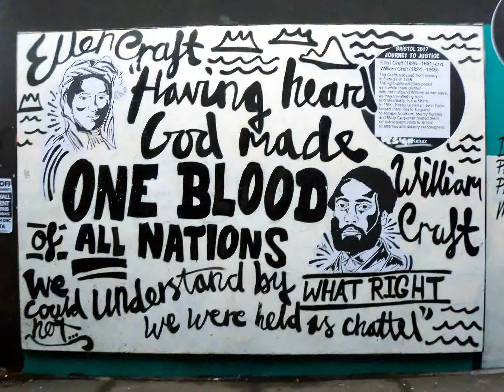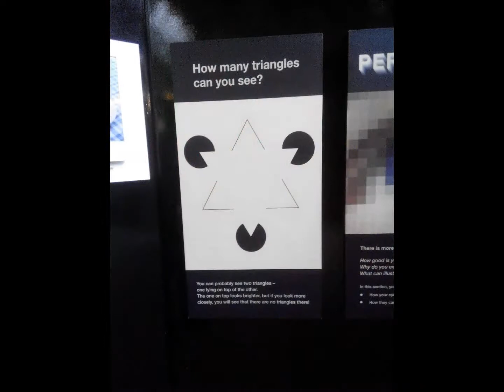Praktyki w Anglii. - rok 2017. Bristol